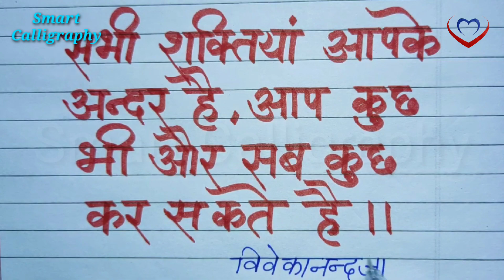Hindi hand writing/ Beautiful hand writing/ motivational thought/ aaj ka Suvichar/ Anmol vachan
Is video me red sketch pen  ka use Kiya gya h